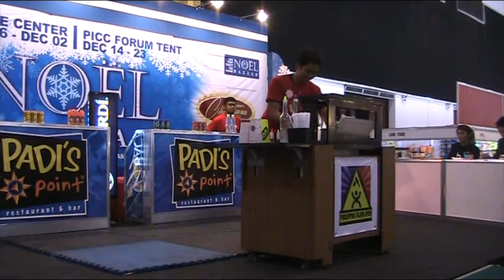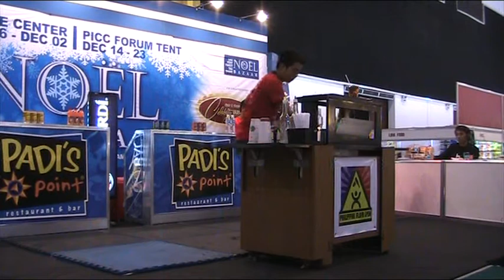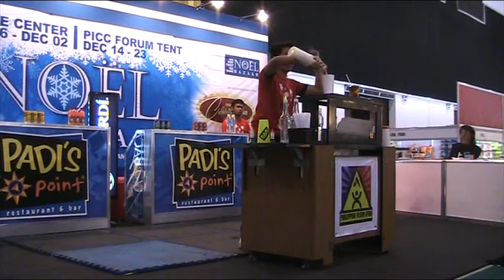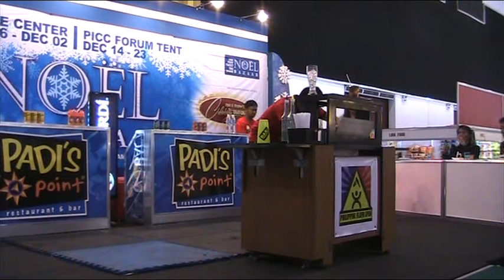Philippine Flair Open Elimination Round November 29,2012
The first flairbartending competition in the Philippines to host foreign delegates from Singapore, Hongkong, Indonesia, Japan, UAE. This event is supported by the World Flair Association.